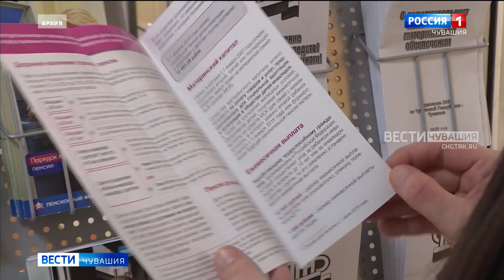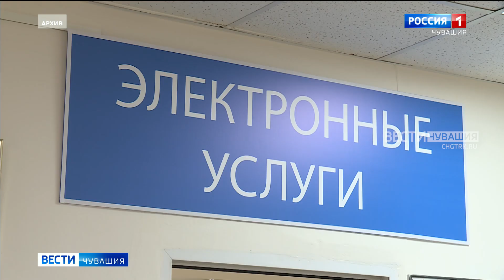Пенсионный фонд напомнил жителям Чувашии порядок получения новых детских пособий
С мая согласно Указу Президента России семьи с невысоким доходом, воспитывающие детей от 8 до 17 лет, получают ежемесячную денежную выплату.